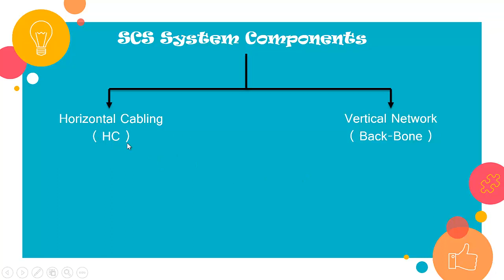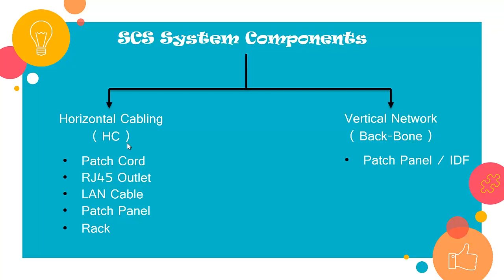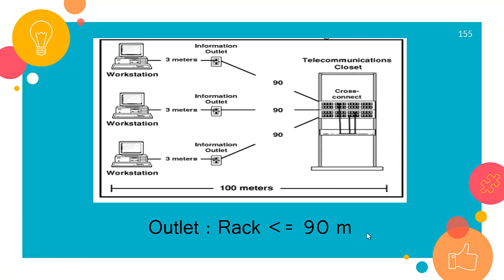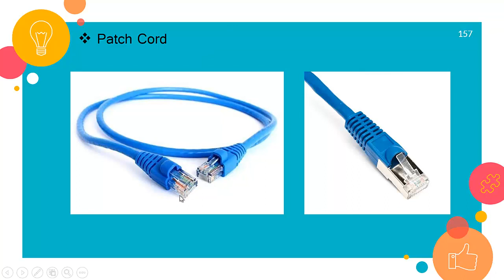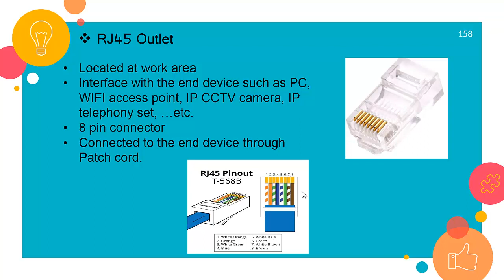Light Current : 18) Structure Cabling System P2